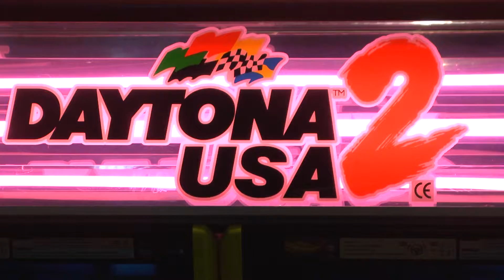Duurzaam met licht